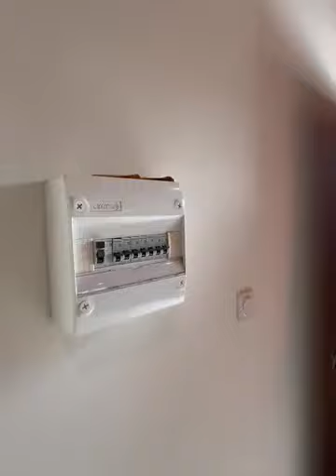OBSERVATEUR FAIT LE HOME TOUR DE SA MAISON A 5000 EURO A YAKRO